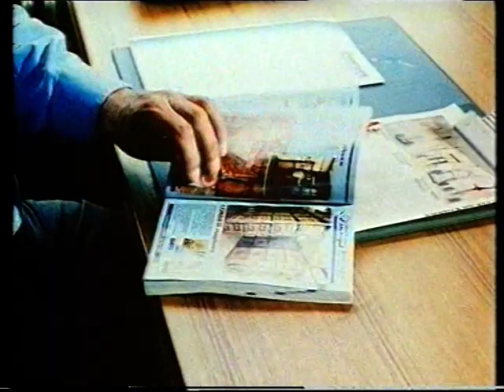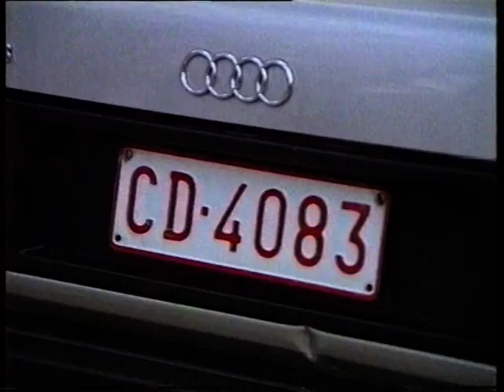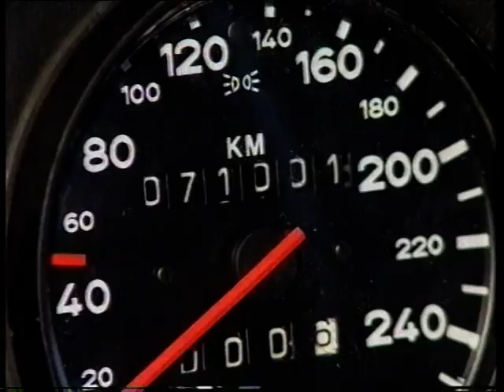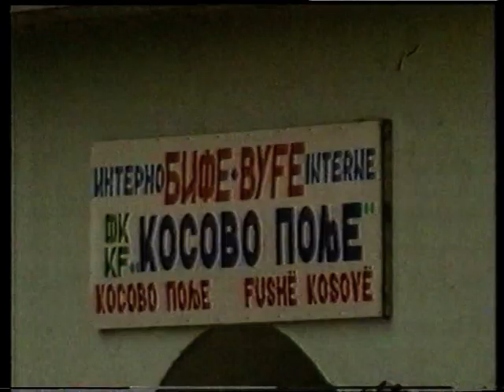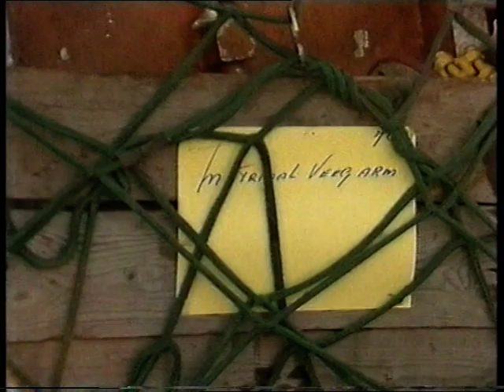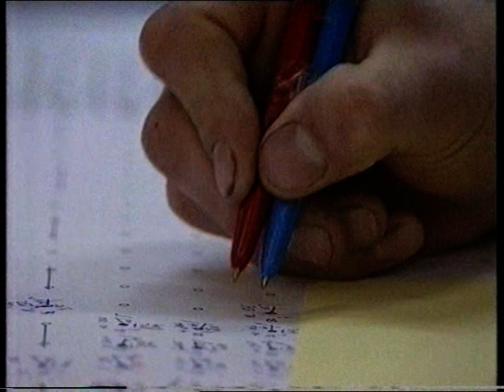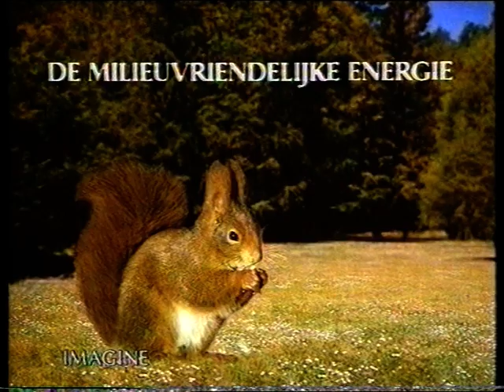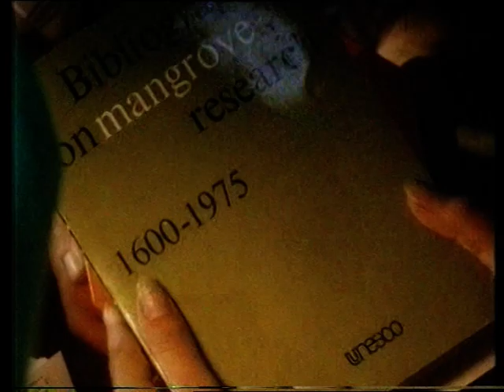VTM, 29.03.1989: reclame + Nieuws [Nadine De Sloovere & Peter Baert] 29 maart 1989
Na enkele reclamespotjes, volgt vanaf 3:45 het volledige VTM Nieuws, bulletin van 22u, met Nadine De Sloovere en wijlen Peter Baert voor de sport.

Hoofdonderwerpen die dag waren de moord op een Brusselse gematigde imam en diens adjunct, rellen in Kosovo - toen nog een provincie in Joegoslavië - en de nasleep van de ramp met de olietanker Exxon Valdez. Voorts wordt er nog een kijkje achter de schermen van Meteowing van de Belgische luchtmacht genomen en komt Eddy Planckaert tijdens het sportnieuws even voorbij gefietst.

Nadien nog een reclameblok en de weerkaarten, voorgelezen door omroepster van dienst Lynn Wesenbeek.

Datum: woensdag 29 maart 1989

Bron: VHS